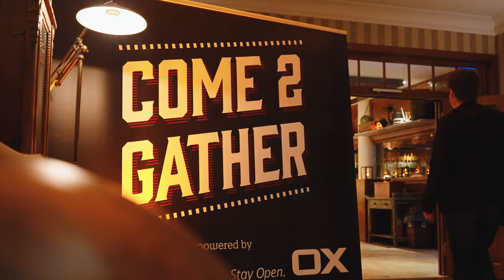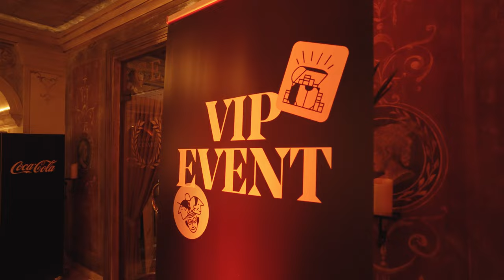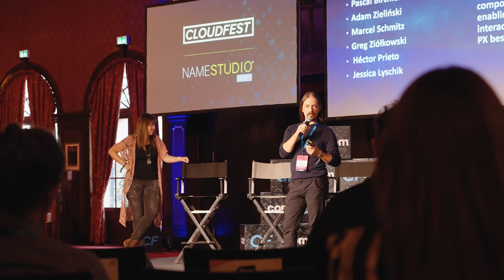CloudFest 2022 » Recap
CloudFest returned to Europa-Park in style, as the internet infrastructure industry gathered face to face for the first time in nearly three years. Over an intense four days, we learned, shared, and partied together to assess the challenges ahead, discover new opportunities, and celebrate what we’ve built. This recap video gives you a taste of how it all went down. Explore our channel to discover the main keynote and panel sessions, and follow us for more updates for CloudFest 2023 and beyond!